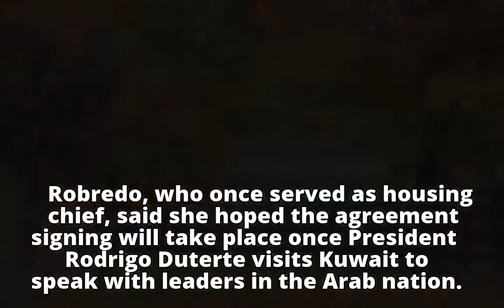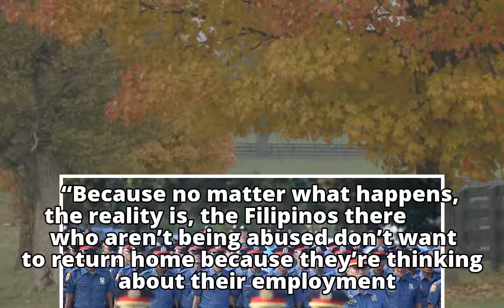Leni hopeful on bilateral agreement with Kuwait